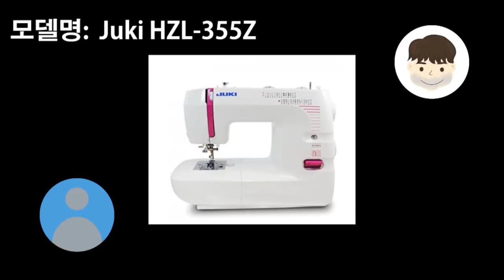[EGGMOD.NET] 쉽고 재미있는 옷 만들기7화 : 초보자들을위한 미싱추천편.